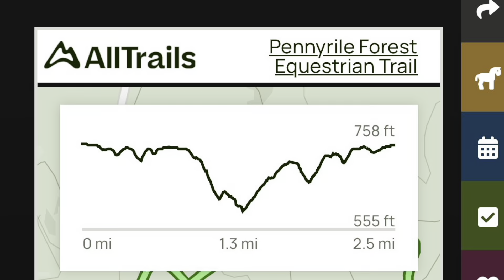First Day Of Autumn Horse Trail Ride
Astrid and Shine: A Pennyrile Forest Gallop
Join Astrid from Cariani Farms as she explores the breathtaking Pennyrile State Forest on her stunning horse, Shine. Watch as they navigate the scenic trails, bond over their shared love of nature, and create unforgettable memories. Don't miss this heartwarming tale of friendship and equestrian adventure!